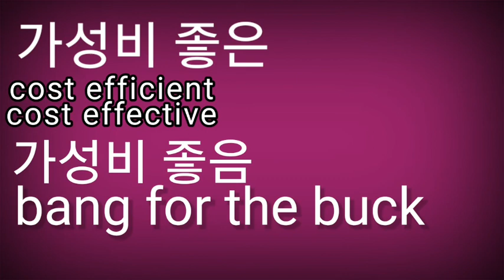Bang for the buck